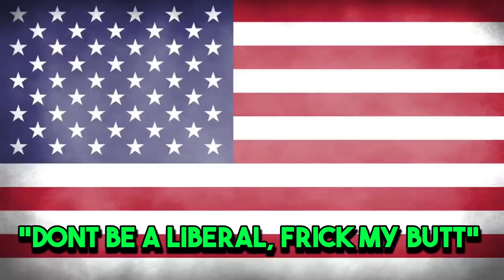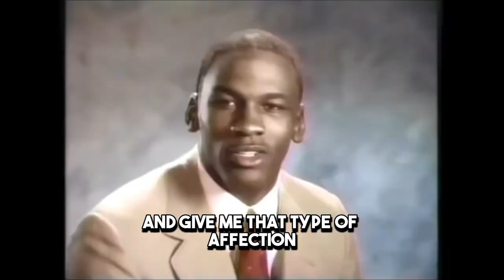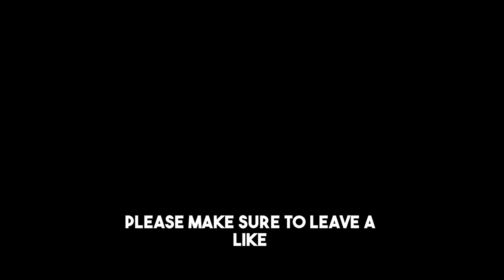I Played The Best Modded Zombies Map Ever!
In todays video I play more call of duty modded zombies. I came across a Breaking Bad map and wanted to play it. Throughout the video I say some wild stuff including some stuff about Walt Jr lmao. I was on one in this video with my ADHD being out of this world. It was a pretty fun session and hopefully you guys enjoy this video!

Turn Post Notifications on so that you never miss a new video!
Stay safe!